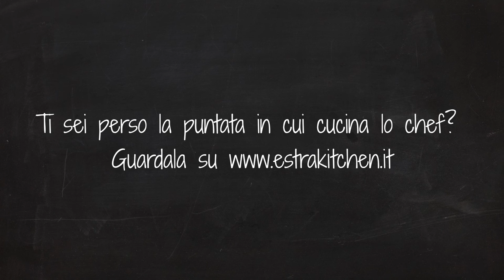Estra Kitchen In Tour - in Sicilia da Ciccio Sultano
Estra Kitchen sbarca in Sicilia.
A Ragusa ospiti nella scuola di cucina di Ciccio Sultano.
Cous cous con pollo e verdure della food blogger Ornella di